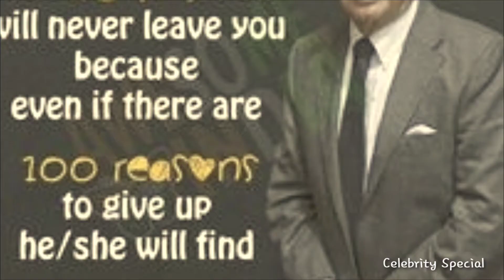Happy Birthhday Ratan Naval Tata (born 28 December 1937) is an Indian industrialist, philanthropistl